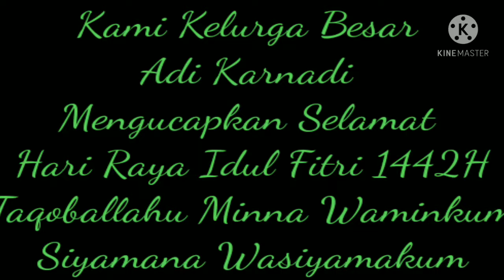Ucapan Hari Raya Idul Fitri 1442H ( 13 May 2021 )